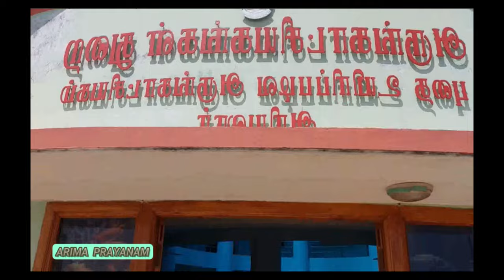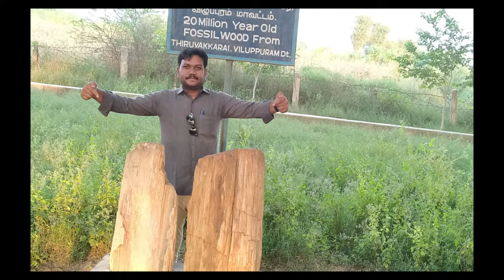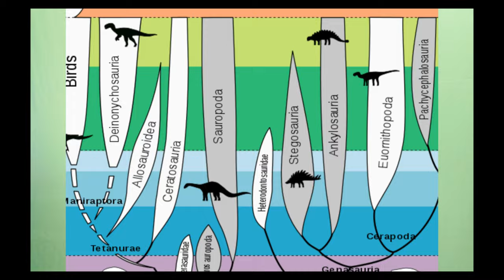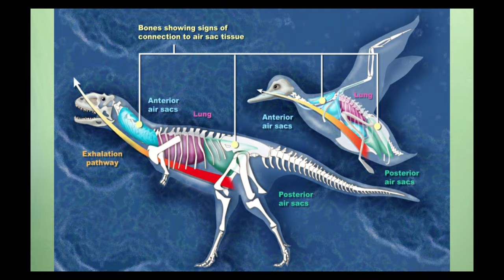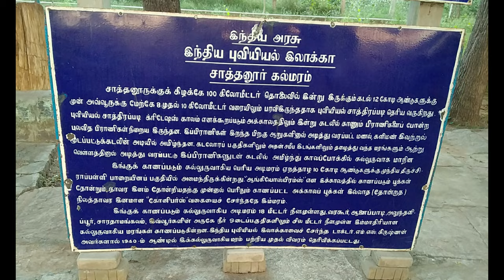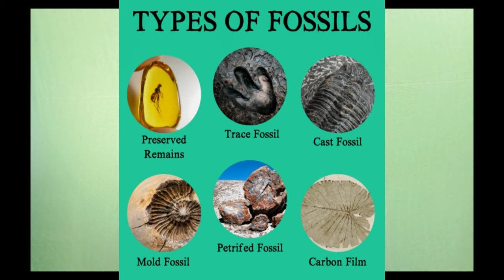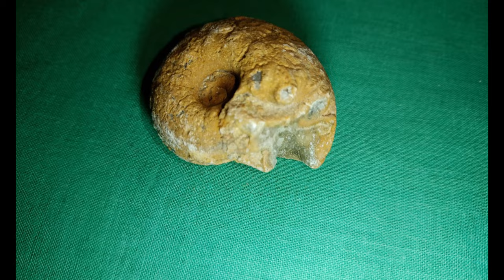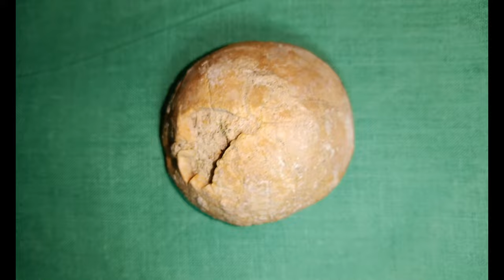தமிழ்நாட்டில் உள்ள டைனோசர் பூமி படிமங்களின் புதையல், Fossil Treasure in TamilNadu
Mystery of dinosaurs | How Did They Become Extinct?
What was earth look like after the dinosaur's death? Everyone, irrespective of age, has some understanding of dinosaurs.

Minutes Mystery talks about the lesser-known facts about life after dinosaurs.

Watch the video to learn about the extinction of dinosaurs and much more.

[ Video available with Subtitle ]
Chapters

00.00 Introduction
00.40 Ariyalur Fossil Museum
01.38 Mans Age
02.18 Dinosaur Fossils
02.40 About Fossils
07.40 Tree Fossils
11.07 Types of Fossils

Dinosaurs ruled the earth for more than 200 million years. By comparision humans have only been around for half a million years. Yet one day they became extinct. Was it an asteroid attack or something else? Get the answer to all these questions in this super-interesting video by ARIMA